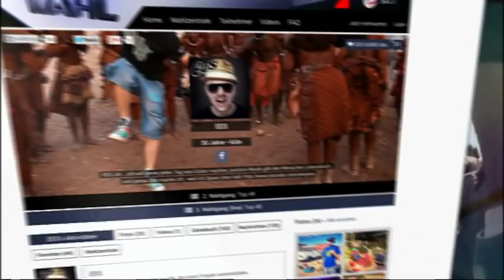Die Finalisten der Millionärswahl - Millionärswahl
Aus rund 25.000 Kandidaten wurden diese Sieben ins Finale der Millionärswahl gewählt. Einer von ihnen wird schon bald einen Batzen Geld auf dem Konto haben!